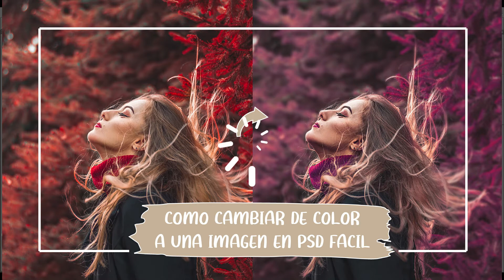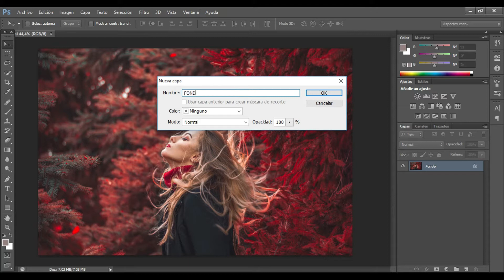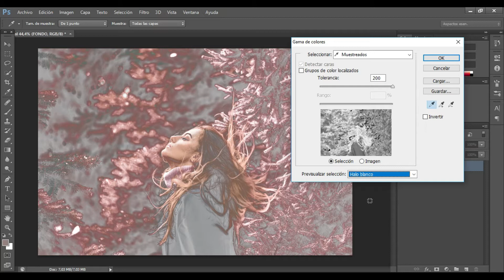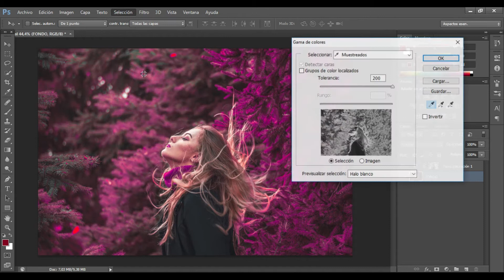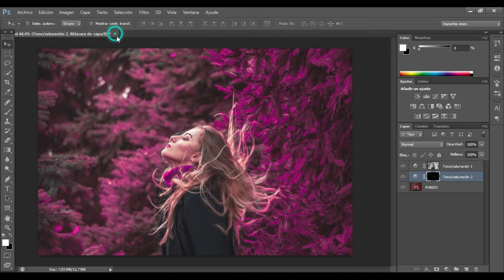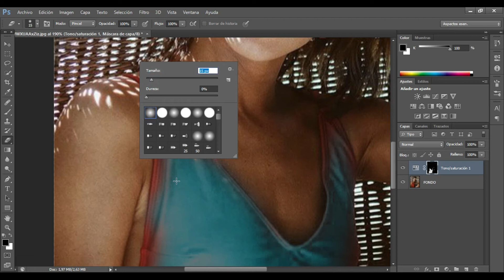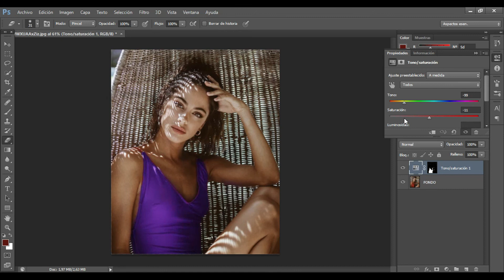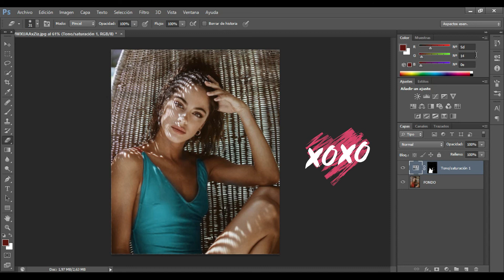❣Como CAMBIAR COLOR de FONDO de una IMAGEN en PHOTOSHOP - TUTORIAL paso a paso - Antonella Schmidt❣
Como CAMBIAR COLOR de FONDO de una IMAGEN en PHOTOSHOP  - TUTORIAL paso a paso
En este vídeo les enseño Como CAMBIAR COLOR de FONDO de una IMAGEN en PHOTOSHOP 2020 según tus gustos. Son respuestas a la interrogante de Como CAMBIAR COLOR de FONDO de una IMAGEN en PHOTOSHOP,  Como CAMBIAR COLOR de FONDO de una IMAGEN en PHOTOSHOP 2020.
 PHOTOSHOP es una herramienta que casi la mayoría de estudiantes usa y hoy aquí te muestro la forma en la que yo creo mis propias ilustraciones un poco mas creativas y a mi gusto..
El proceso de Como CAMBIAR COLOR de FONDO de una IMAGEN en PHOTOSHOP es un poco largo pero si tienes paciencia y te gusta diseñar no será nada complicado, yo recomiendo hacer varios tipos de ilustraciones diferentes en la época de vacaciones.
A mi me gusta poder crear este tipo de Como CAMBIAR COLOR de FONDO de una IMAGEN en PHOTOSHOP así que si alguien que vea este vídeo necesita alguna ayuda/recomendación o desea que le elabore una , no dude en escribirme por instagram @schmidtantonella_ / @byas.design o enviarme un correo a : @ con gusto les responderé. 💋

 P E O O P  L E

B E H A N C E

Filmora 9

Este vídeo se relaciona con: Como CAMBIAR COLOR de FONDO de una IMAGEN en PHOTOSHOP fácil y rápido!, Como CAMBIAR COLOR de FONDO de una IMAGEN en PHOTOSHOP 2020, Como CAMBIAR COLOR de FONDO de una IMAGEN en PHOTOSHOP creativa, como combinar colores, Como CAMBIAR COLOR de FONDO de una IMAGEN en PHOTOSHOP fáciles, como usar ILLUSTRATOR , como ser un buen estudiante, como ser mas organizado, tips de estudio, life hacks para la escuela , como hacer apuntes, como hacer apuntes bonitos, bullet jorunal 2020, apuntes creativos, apuntes minimalistas, apuntes bonitos, tips de oranización, rutina de estudio, desk tour, como hacer apuntes fácil y rápido, como mejorar mi letra, como hacer lettering, algunos de estos videos los puedes encontrar en este canal, no dudes en pasar a visitarlos 👁‍🗨